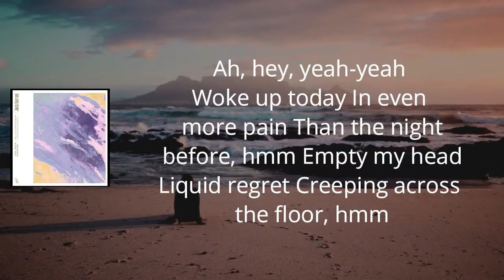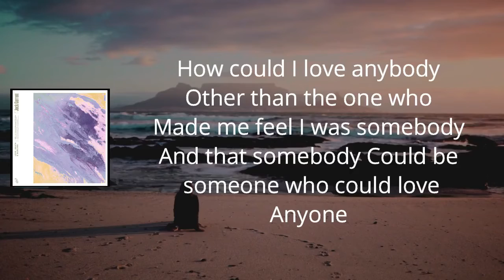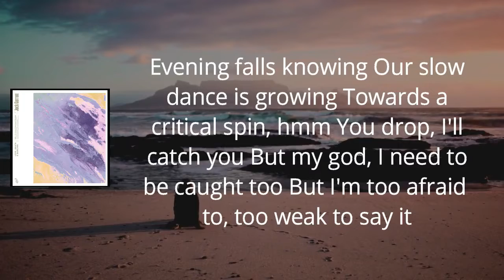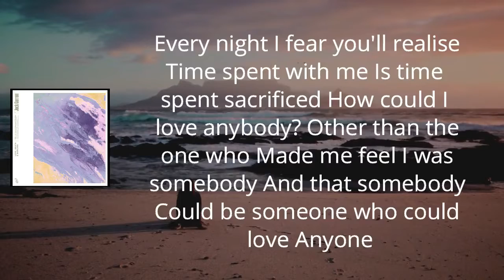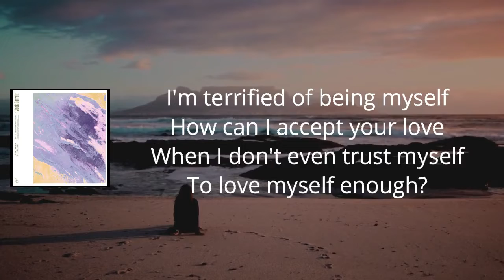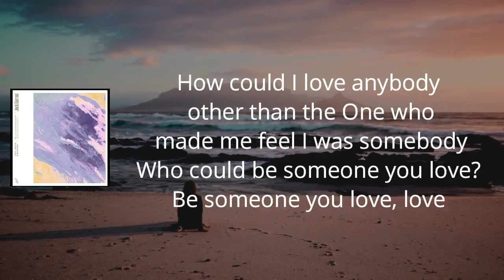Jack Garratt - Anyone (Lyrics)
Love,Death&Dancing by JackGarratt
Love,Death&Dancing

Anyone Lyrics:

Ah, hey-yeah

Woke up today
In even more pain
Than the night before, mmm
Empty my head
Liquid regret
Creeping across the floor, mmm

I cannot move, you're
In the room
It's almost like I'm not there
You in the doorway
And me on the floor
Acting my age again

I'm pinned down with ease
By the weight of a look
That you threw at me

How could I love anybody
Other than the one who
Made me feel I was somebody
And that somebody
Could be someone who could love
Anyone?
It kills me that you have to ask me
Convinced my silence is a
Choice I make to make you happy
But somebody who suffers silently ain't worthy
Of anyone

Evening falls knowing
Our slow dance is growing
Towards a critical spin
You drop, I'll catch you
But my God, I need to be caught too
But I'm too afraid, too weak to say it

Every night
I fear you'll realise
Time spent with me
Is time spent sacrificed

And that somebody
Anyone?
Of anyone

I'm terrified of being myself
How can I accept your love
When I don't even trust myself
To love myself enough?
I'm terrified of loving myself
How can I accept your trust
When I can't even be myself
And love us both enough?

How could I love anybody other than the
One who made me feel I was somebody
Who could be someone you love?
Be someone you love, love